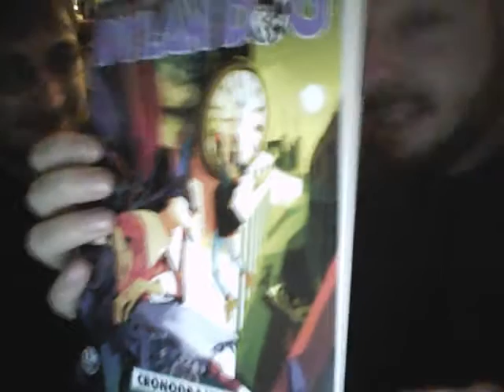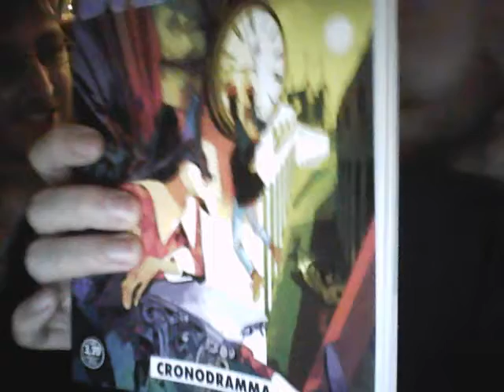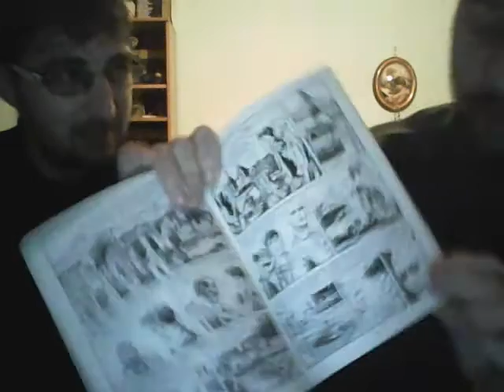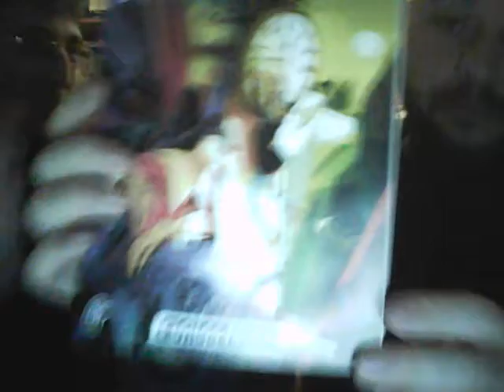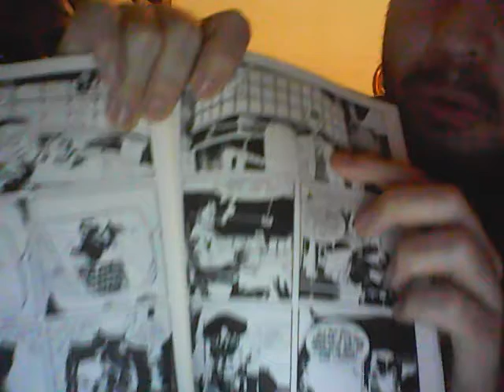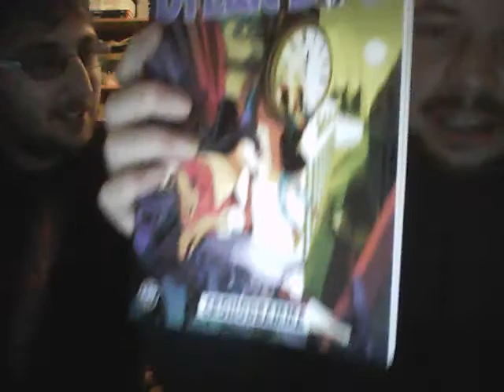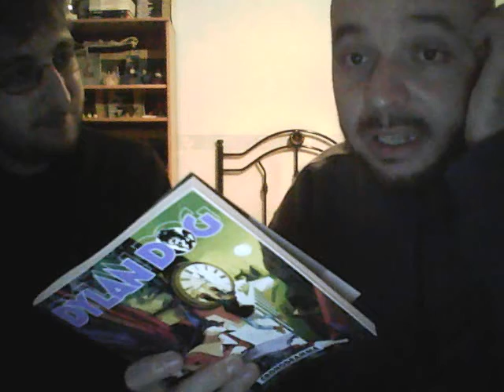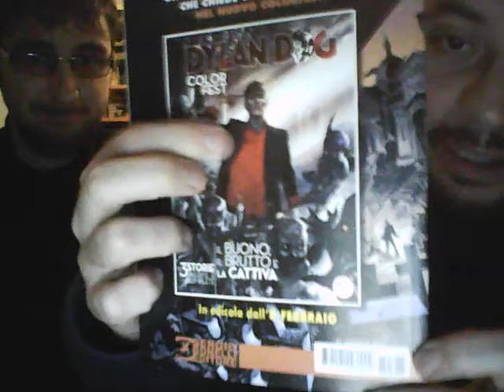Recensione DYLAN DOG n. 365 - Cronodramma -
Un commento sul n. 365 di Dylan Dog